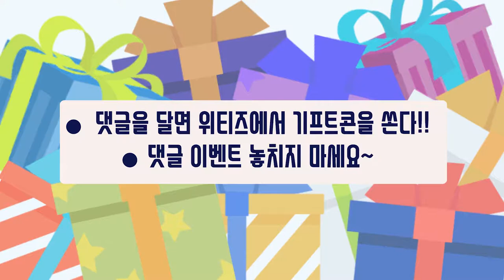사람들이 가장 좋아하는 치킨 브랜드는? (중학생편,ft.윤중중)치킨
교촌,네네,kfc? 어떤 치킨이 가장 인기가 있을까요?